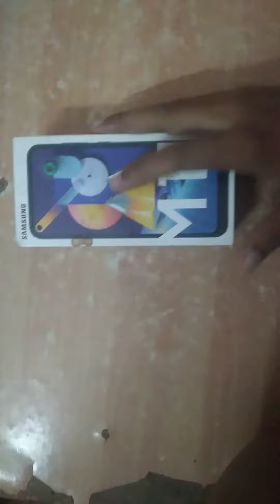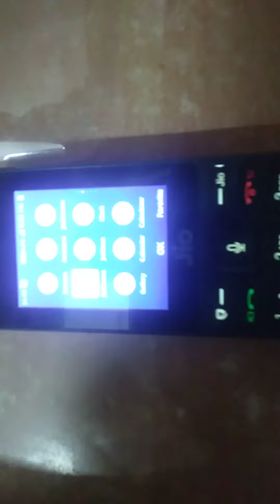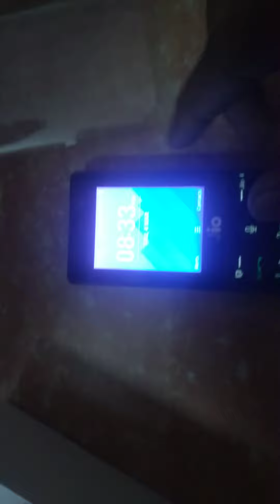World's most expensive unboxing